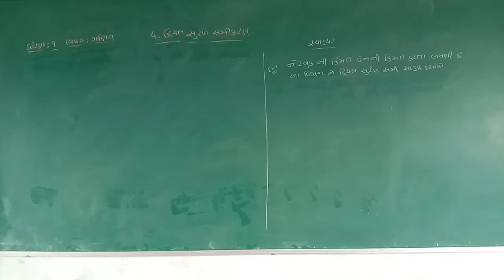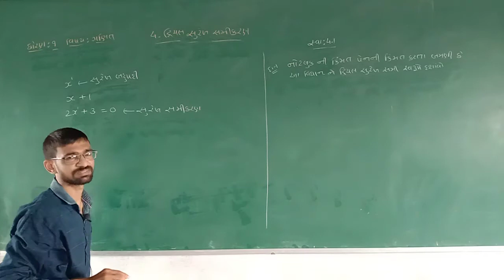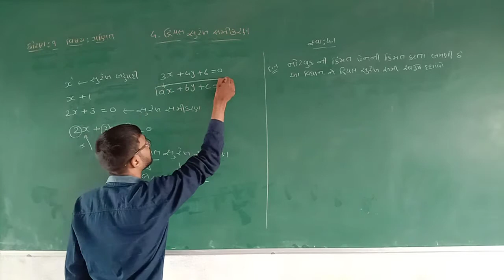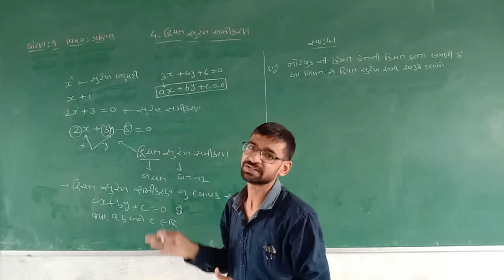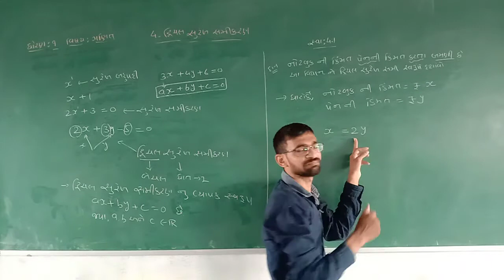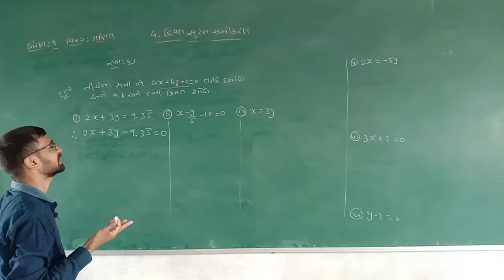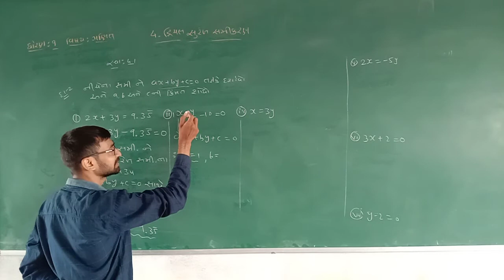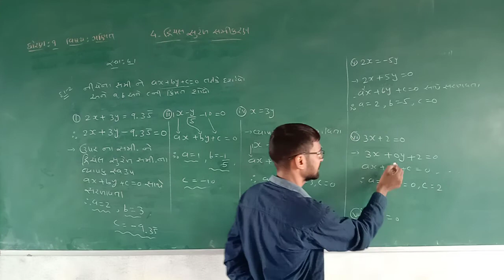STD 9 GUJARATI MEDIUM SUB MATHS CH 4 DVICHAL SUREKH SAMIKARAN PART 1